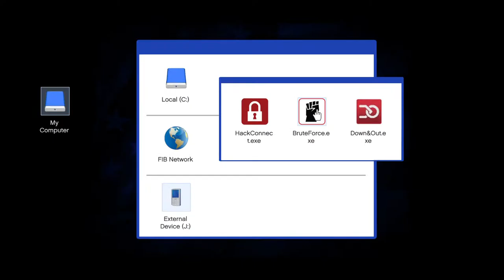laresnacho's Live PS4 Broadcast